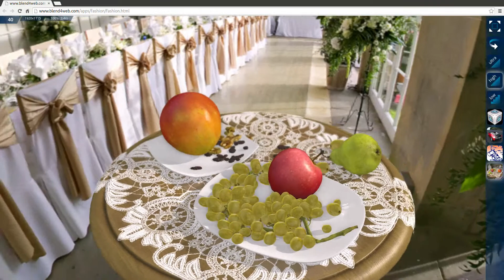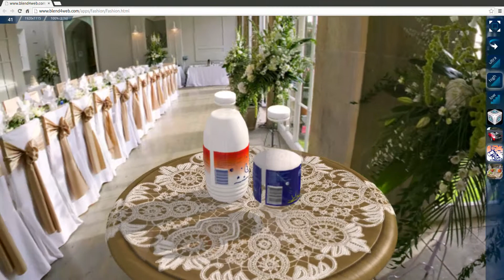"Nature Morte" Demo